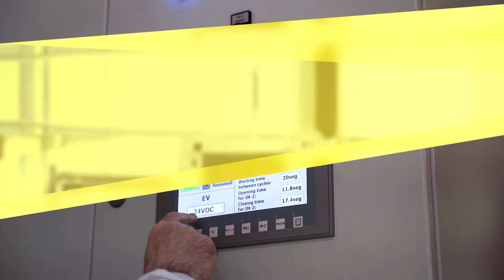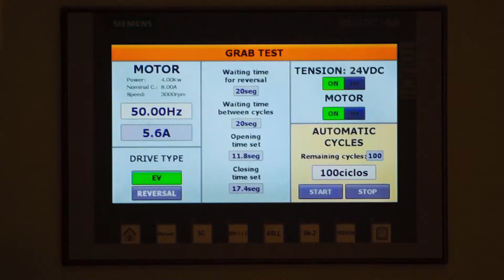Bennes électro-hydrauliques: test sur le banc d'essai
Procédure de test et de contrôle de STEMM
Toutes nôtres bennes sont testées sur notre banc d'essai, effectuant 500 cycles qui simulent des conditions de travail réelles